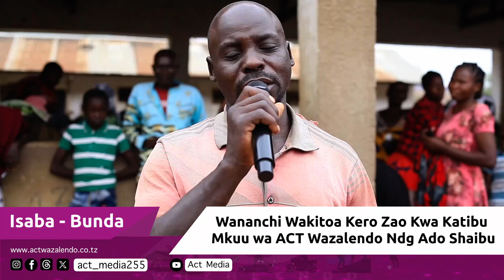Wananchi Butiama Wachoshwa na Kero Serikali ya CCM, Wamuangukia Ado Shaibu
Wananchi wa soko la Sabasaba, Kijiji cha Isaba,
Kata Buruma, Wilaya ya Butiama wamemueleza kwa uchungu Katibu Mkuu ACT Wazalendo Ndugu Ado Shaibu changamoto wanazopitia. Wananchi hao wamemuomba Katibu Mkuu huyo kuwasaidia kupaza sauti.